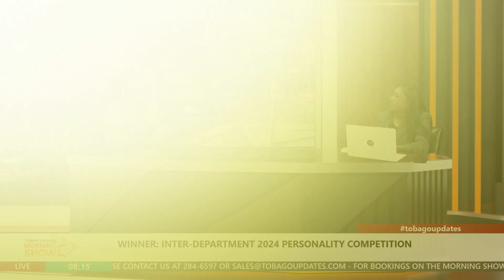Winner-Interdepartment 2024 Personality Competition | Dwayne White Jr | Host: Kandace Jackson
Winner-Interdepartment 2024 Personality Competition | Dwayne White Jr | Host: Kandace Jackson | Good Morning Tobago | 05th February 2024